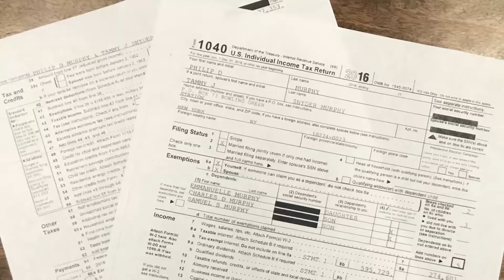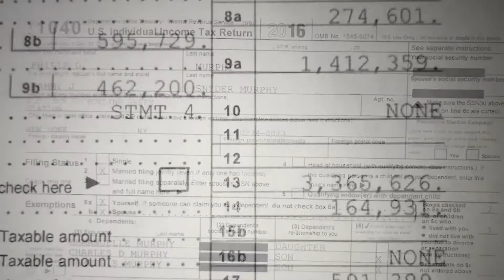Murphy releases tax returns, campaign focuses on gun laws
As the Murphys reveal their multi-million dollar income, the campaign keeps its focus on gun issues.